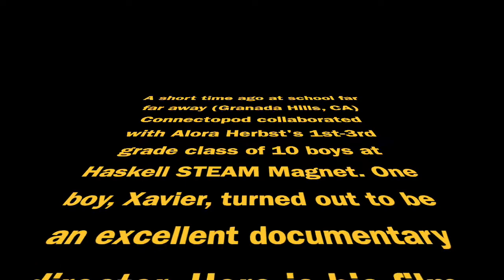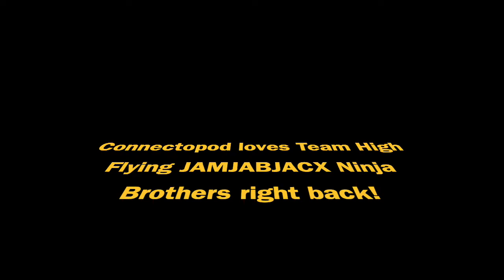Xavier's Film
Mrs. Herbst's 1-3 grade class at Haskell STEAM Magnet. While Xavier Morales was not so into podcasting, he is a natural film director!

It was a pleasure to meet Mrs. Herbst's elementary class, AKA Team High Flying JAMJABJACX Ninja Brothers! (Say that fast one time . . . now 5 times!) These boys crafted their catchy name using things they found in their classroom. Wondering what JAMJABJACX means? Not only is it fun to say, but it is an acronym made up of all of the first letters of the students' first names:

Jose Castaneda, Adrian Hayes, Marlon Venegas, James Alltop, Andrew Moreno, Balam Garcia, Josiah Luna, Angel Flores, Christopher Moran, and Xavier Morales! JAMJABJACX! Get it?

Listen as our newest (and youngest ever)  contributors share their take on Life in Classroom 11.  You will also be treated to some fabulous Shel Silverstein poems, because we were lucky enough to have one of our podcast workshop days land on Poem in Your Pocket Day!

We hope you enjoy listening to this episode as much as we enjoyed producing it!